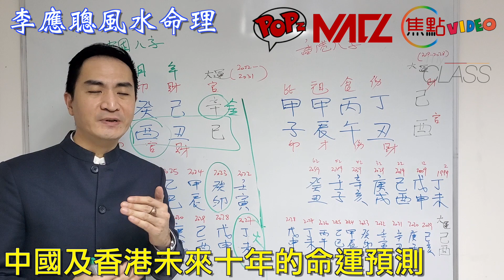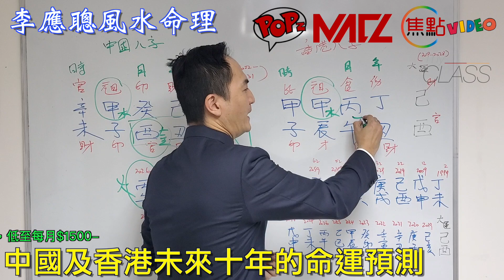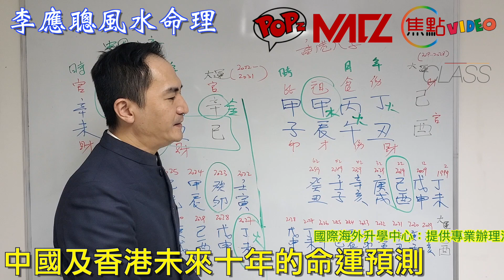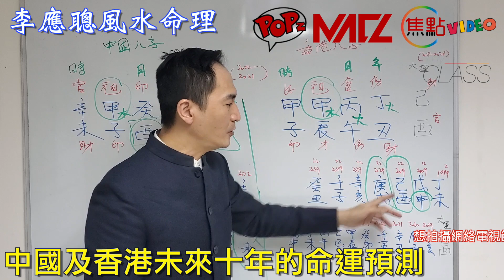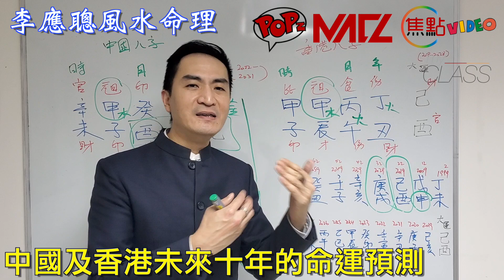香港從來都沒有雙普選的本錢？！《李應聰風水命理 節錄》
電話－ 94994888

「Topicz.cc 話題誌」由Focuz Media專注分享您關心的事。